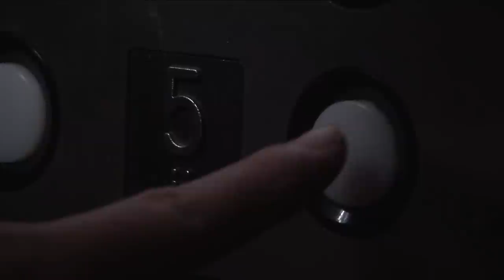Of Dreams and Glory, a short film by Joe Buscaglia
Submitted for your approval...

Meet Homer J. Doyle, a pathetic old man whose meaningless life has slipped away. He's the night clerk, at a hotel for women, from days gone bye. 'Of Dreams and Glory' is suspense, thriller that will make you think, "be careful what you wish for".